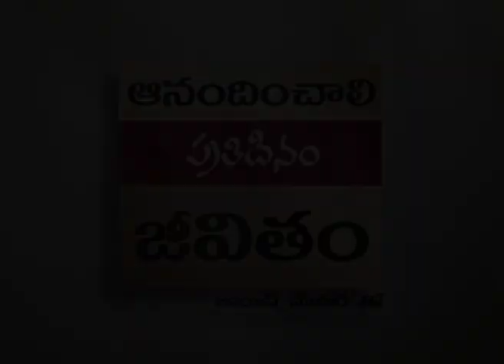అనుకూల దృక్పధము - A Positive Attitude Part 2 - Joyce Meyer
A Positive Attitude Telugu
అనుకూల దృక్పధము